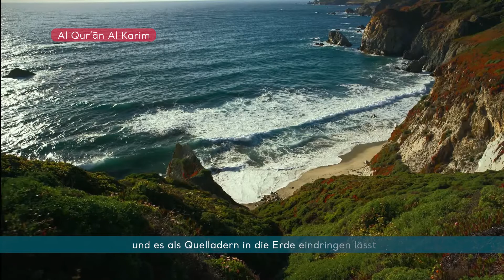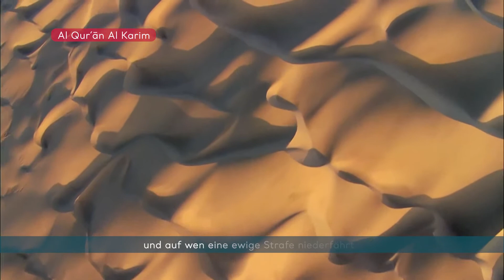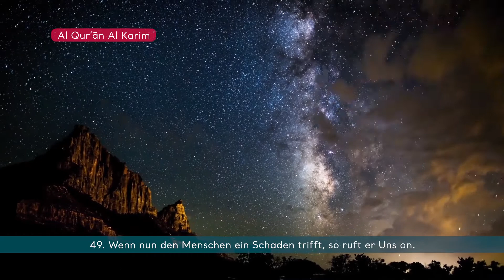SURE 39 AZ-ZUMAR (DIE SCHAREN)